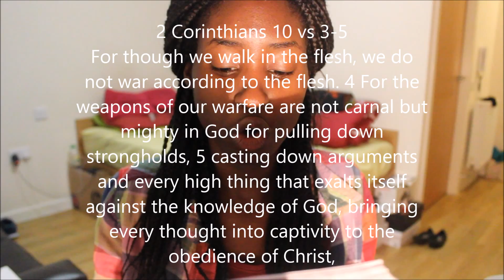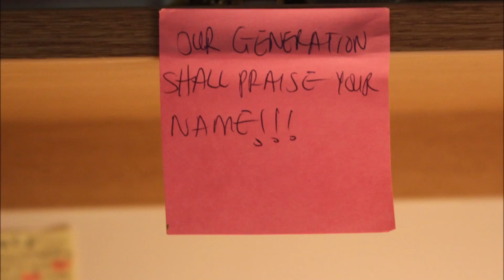Battles in the mind of a young christian or a Godly mind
As youths, we face a lot of challenges and our greatest challenge is the Battles we face in our minds and this is a video to clarify why we face some of these mind battles and how we can fight these battles
Hope you are blessed